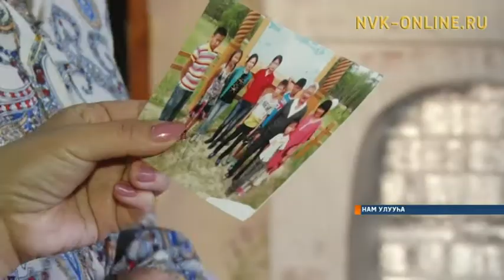Үтүө холобур буолар дьоһун-мааны ыал - элбэх оҕону иитэ ылбыт Жирковтар дьиэ кэргэн